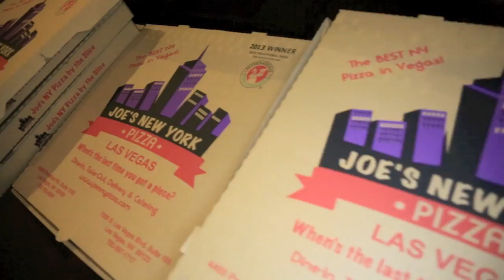Joe's New York Pizza: Proud Sponsor of Strip On The Strip 5K/1M pt. 1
The Award Winning Joe's New York Pizza is proud to be a sponsor of Strip on The Strip.

Strip for a Cause! Run down Las Vegas Blvd to the famous Welcome Sign and donate a piece of clothing at each 1K to benefit homeless US Vets. Participants receive race t-shirt, finisher medal, swag bag and admittance to the Official Strip on The Strip™ After Party at Tao Nightclub with 1hr hosted bar. Strip on the Strip™ is a race for everyone. It is a USA Track & Field Certified Course with timing chips for competitive runners, who can donate clothing in advance

We take your taste buds on a tour of Italy with the best Italian food in Las Vegas, Nevada! JOE'S NEW YORK PIZZA specializes in the best New York-style pizza along with a menu filled with incredible specialty flavors. Our pizzeria and Italian restaurant awaits you with the best tasting Calzones, the freshest daily made breads and now fresh made pasta daily to bring you the best pasta in las vegas.